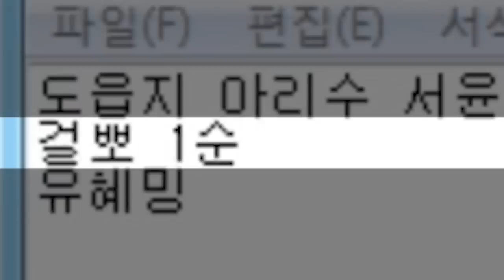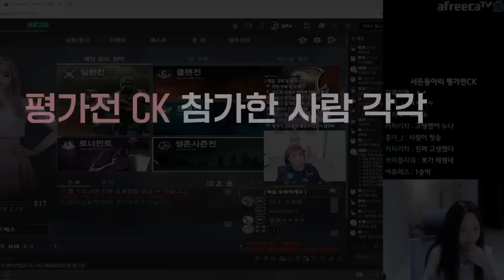모두의 마음속 1순위 걸뽀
* BGM
Track : Keep The Tension, Tom's Plan, 마 내가 다 했어, 비밀이야, 스파이, 와 이거 뭔데, 이게 머선129, 한탕하는날, 힙리제를 위하여